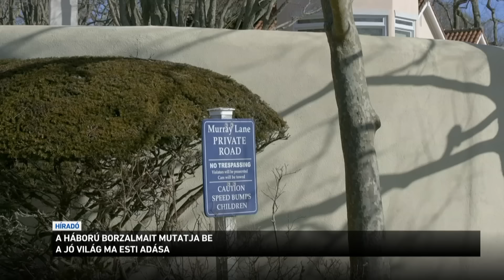A háború borzalmait mutatja be a Jó világ ma esti adása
Megdöbbentő vallomásokkal és brutális felvételekkel jön ma az M1-en a Jó világ újabb része. Joó Csaba riporter az elmúlt hetekben a háború borzalmairól forgatott: járt Japánban, a hirosimai atom-támadás helyszínén, a háborús Ukrajnában, és Lengyelországban is, ahol közelről filmezték a hatalmas légvédelmi rakétákat.